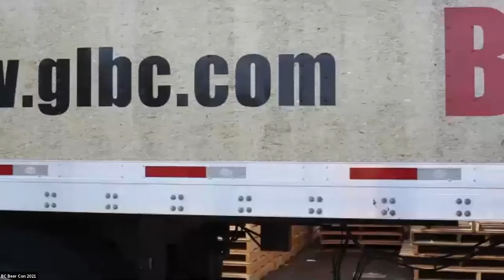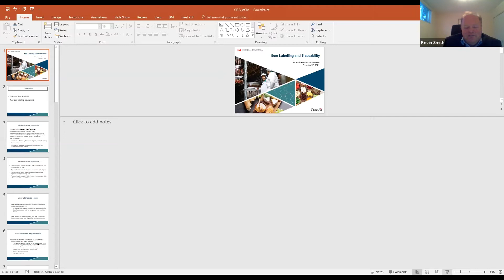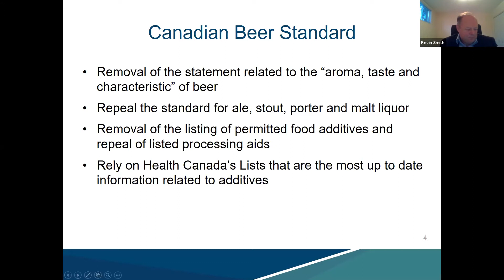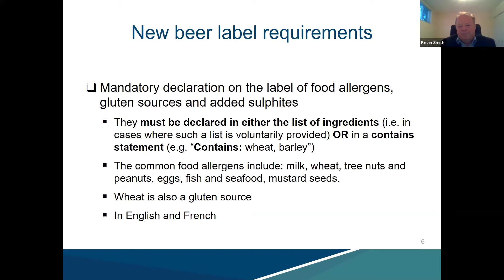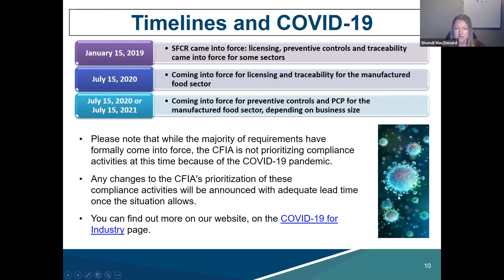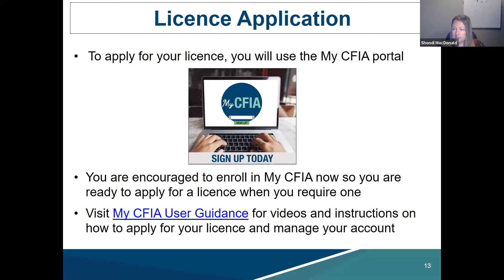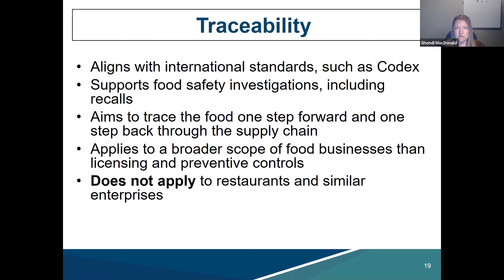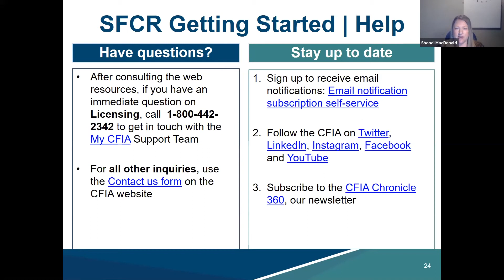Traceability and Labelling Requirements under the Safe Food for Canadians Regulations –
Seminar presented by: Glenmore Custom Print & Packaging

The Canadian beer standard of identity and associated labelling requirements. Overview of traceability requirements and to inform members on the upcoming changes to labelling requirements by CFIA starting in 2022.

Shondi joined the Canadian Food Inspection Agency in 2008 after gaining 10 years of experience in quality assurance and regulatory affairs in the private sector. Shondi has worked on a variety of different files in her time at the Agency. She is currently in the Industry Relations section, working with national industry associations in the manufactured foods sector.

Kevin is currently responsible for all Canadian food compositional standards at the Canadian Food Inspection Agency. His team worked collaboratively to amend the federal beer compositional standard found in the Food and Drug Regulations.